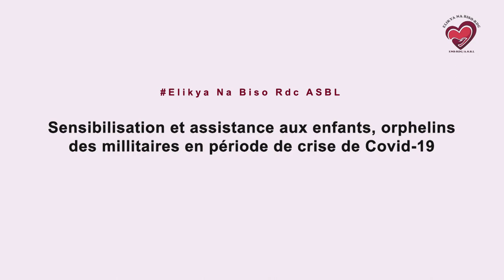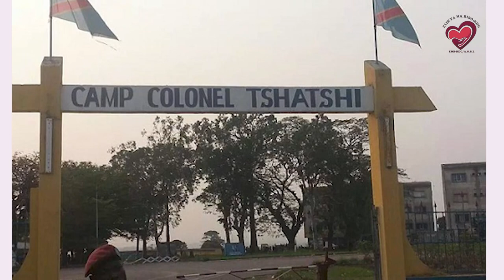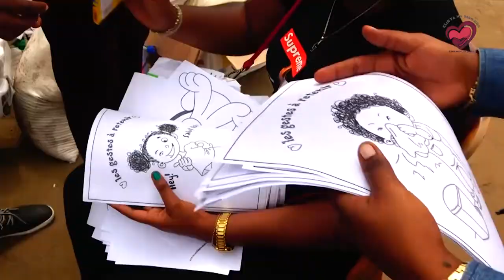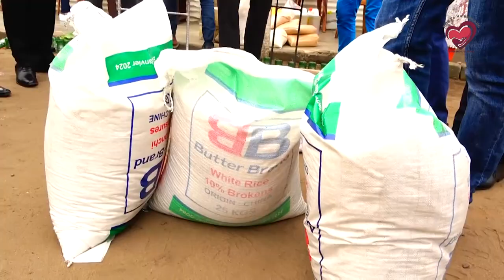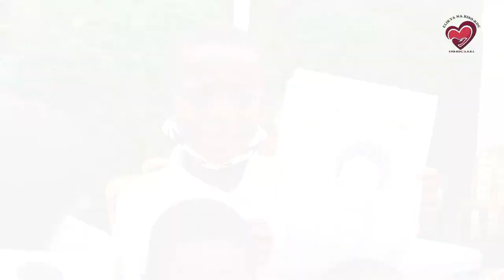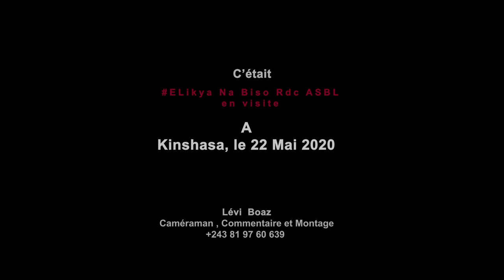Visite et Sensibilisation COVID19 a' l' Orphelinat AVOMC/Camp Tshatshi 22-05-2020 Elikya na biso-RDC